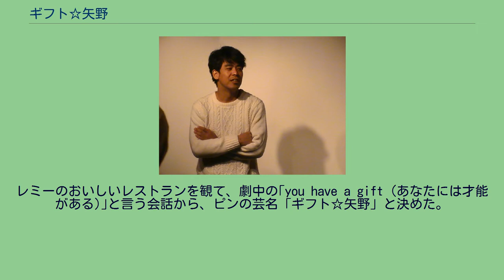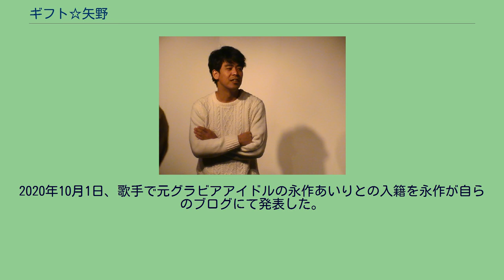ギフト☆矢野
身長177cm。
2007年7月「ギフト」解散。
2015年7月11日に決勝が行われた「第6回 お笑いハーベスト大賞」にて優勝。
2016年、毎月20本以上のライブに出演する。
2020年10月1日、歌手で元グラビアアイドルの永作あいりとの入籍を永作が自らのブログにて発表した。